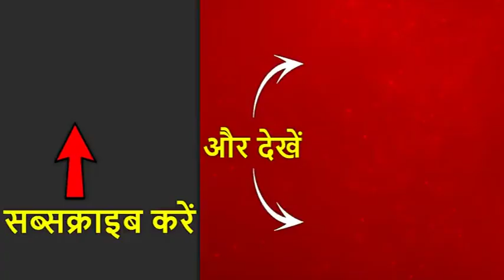कर्नाटक के पूर्व सीएम एस एम कृष्णा के दामाद और Cafe Coffee Day के संस्थापक सिद्धार्थ का शव मिला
कर्नाटक के पूर्व सीएम एस एम कृष्णा के दामाद वी. जी. सिद्धार्थ का शव मिला. सोमवार को कोटेपुरा इलाके में नेत्रावती नदी के पुल के पास से गायब हुए थे.

Cafe Coffee Day के संस्थापक सिद्धार्थ 2017 से ईडी और इनकम टैक्स के रडार पर हैं. बताया जा रहा है कि CCD पर 7000 करोड़ रुपये से अधिक का कर्ज है.

एलओसी में पाकिस्तान ने फिर किया सीज फायर का उल्लंघन. सुंदरबनी से लेकर तंगधार तक भारतीय सेना दे रही करारा जवाब.

सुंदरबनी सेक्टर में पाक की फायरिंग में भारतीय सेना का एक जवान शहीद. 4 जवान घायल... पाक के दो सैनिकों को मारे जाने की खबर.